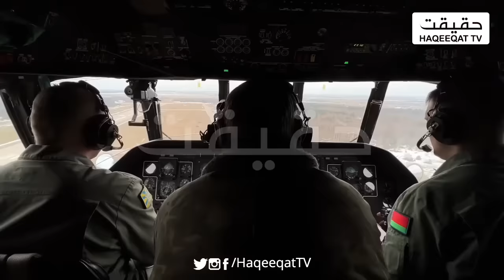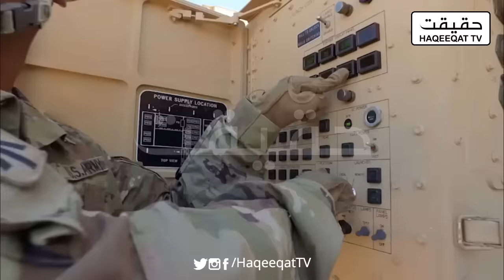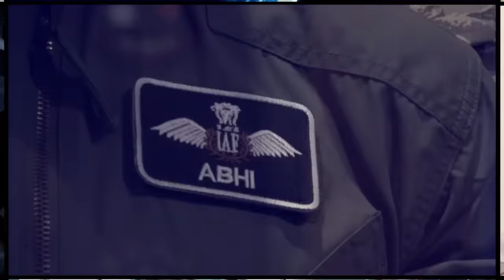Moscow Hosts Different Figure, Drawing Ire from Israel and US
In a move that has raised eyebrows on the international stage, Moscow recently extended a warm welcome to a different considered figure, drawing sharp criticism from both Israel and the US.